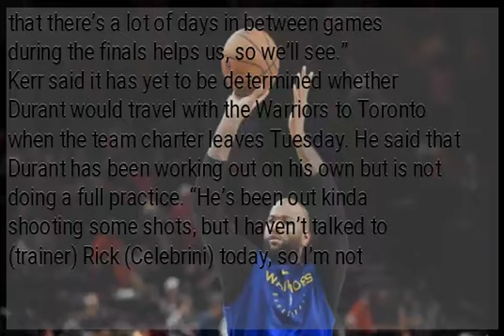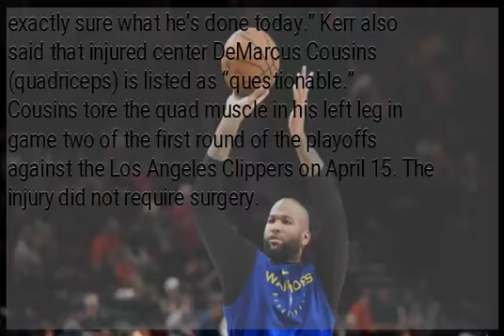Warriors’ Kevin Durant officially out for Game 1, DeMarcus Cousins is questionable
Golden State Warriors forward Kevin Durant will not play in the opening game of the NBA finals against the Toronto Raptors on Thursday because of a calf injury, coach Steve Kerr reiterated on Monday. Durant injured his right calf on May 8 in game five of the Western Conference finals against the Houston Rockets. “KD’s not playing game one,” Kerr said after Monday’s practice. “I think we already announced that, and we’ll see where it goes from here. This is where the fact that there’s a lot of days in between games during the finals helps us, so we’ll see.” Kerr said it has yet to be determined whether Durant would travel with the Warriors to Toronto when the team charter leaves Tuesday. He said that Durant has been working out on his own but is not doing a full practice. “He’s been out kinda shooting some shots, but I haven’t talked to (trainer) Rick (Celebrini) today, so I’m not exactly sure what he’s done today.” Kerr also said that injured center DeMarcus Cousins (quadriceps) is listed as “questionable.” Cousins tore the quad muscle in his left leg in game two of the first round of the playoffs against the Los Angeles Clippers on April 15. The injury did not require surgery.